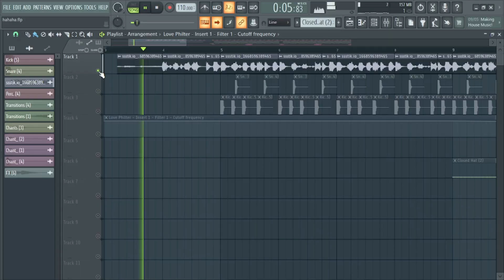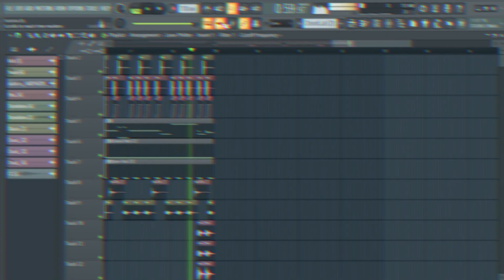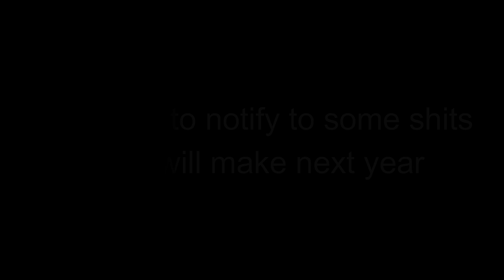hahahaha remix.mp4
Hahaha remix